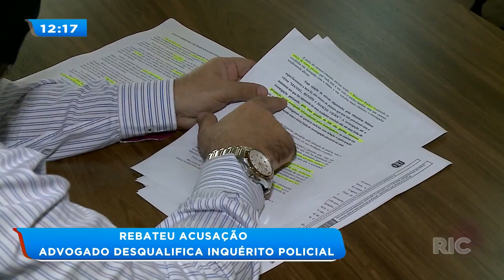Advogado diz que cliente não mandou assassinar a própria mãe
A polícia solucionou o assassinato da Empresária, Maria Madalena Vieira que tinha 60 anos, ela foi morta a tiros em maio de 2017. A polícia diz que foi o filho dela o mandante, ontem (24)  O advogado do acusado de ter mandado matar a mãe, concedeu entrevista coletiva, ele negou envolvimento do cliente no crime e aproveitou para desqualificar o inquérito policial. Confira!